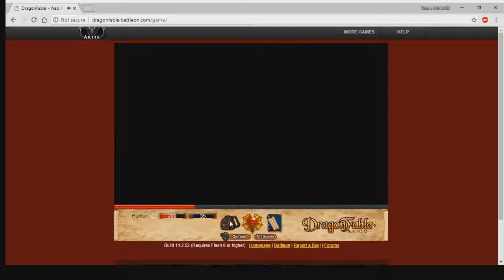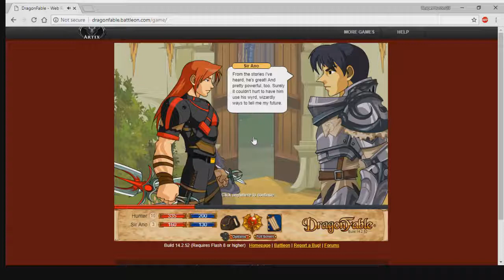Let's Play: DragonFable: Episode 13: The Yellow Brick Road That Never Ends.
These Sir Anno quests go on forever.